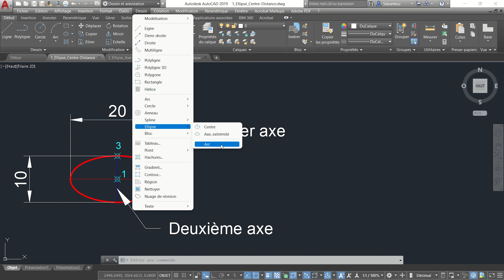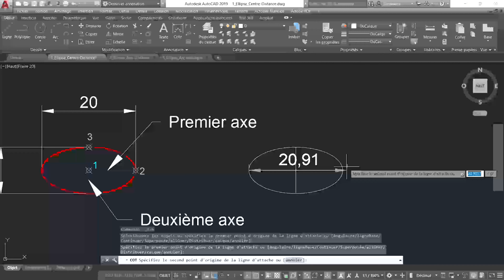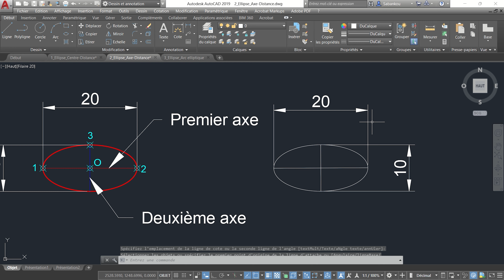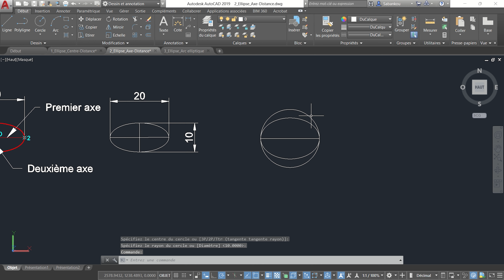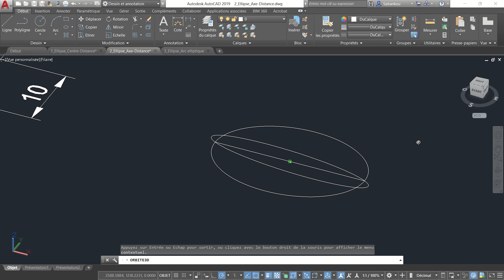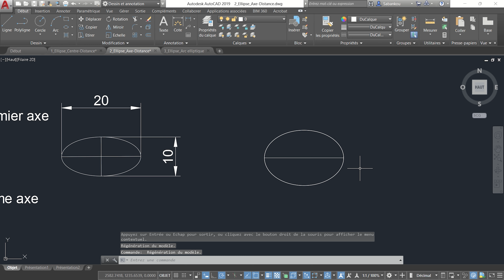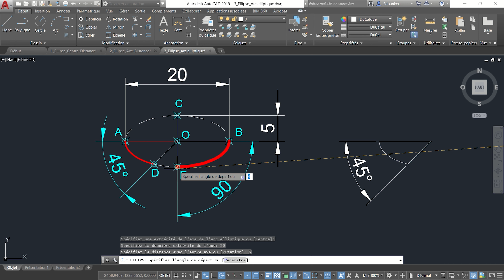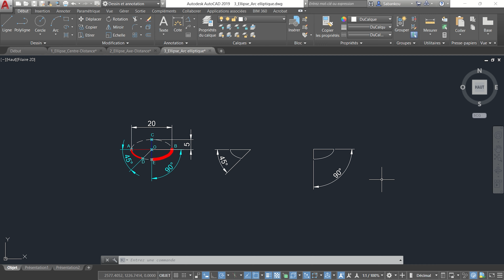AutoCAD : Créer des ELLIPSES et ARCS ELLIPTIQUES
Apprenez dans cette vidéo à créer des ellipses et des arcs elliptiques dans AutoCAD.

Chapitres de la vidéo :

00:00 Introduction
01:40 Ellipse : Option Centre
04:30 Ellipse : Option Axe, Extrémité
06:23 Ellipse : Option Rotation
11:36 Arc Elliptique
16:32 Conclusion